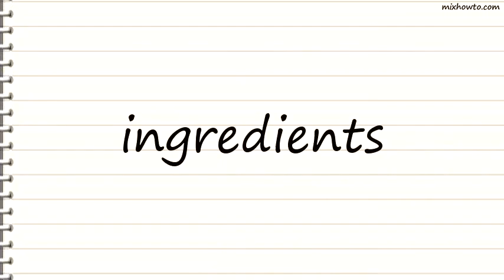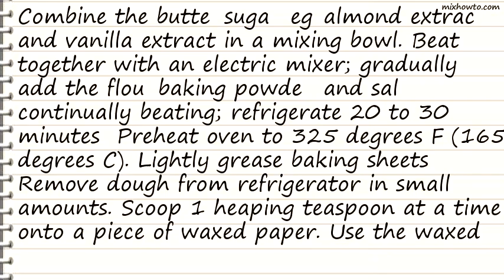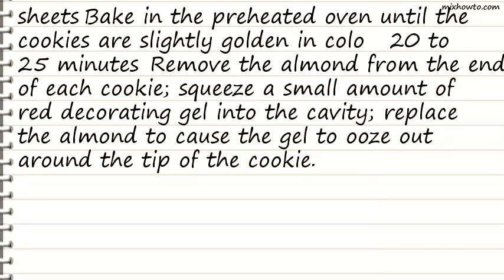Recipe Spooky Witches Fingers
INGREDIENTS:
●1 egg
●3/4 cup whole almonds
●1 ( 3/4 ounce) tube red decorating gel